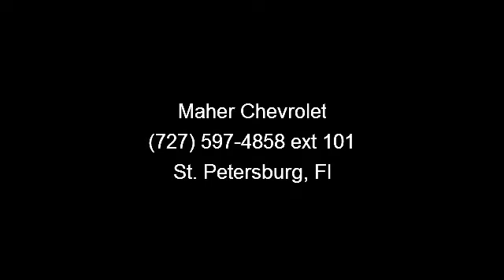2011 CHEVROLET CRUZE - Maher Chevrolet - St. Petersburg, Fl